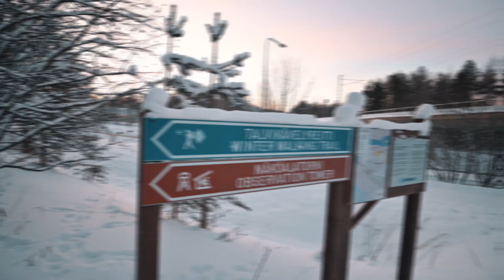Ounasvaara in winter by Marcelo Souza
Have a tour around beautiful Ounasvaara with Marcelo Souza! Ounasvaara hill is a famous sports center in Rovaniemi and also serves as a year-round recreation area for the locals as well as for the visitors.

Marcelo leads us to the top of Ounasvaara and shows the route to the Ounasvaara observation tower. On the top the cold weather of -25 degrees gives a perfect excuse to warm up in a local hotel with amazing views Lapland Hotels Sky Ounasvaara.

With marked and maintained trails and an observation tower, in the winter, Ounasvaara with Ounasvaara Ski Resort is a great destination on its own, for example, to downhill or cross-country ski, to speed down the toboggan track, or go snowshoeing you name it.

But lets have a tour with Marcelo and see what he likes of it!